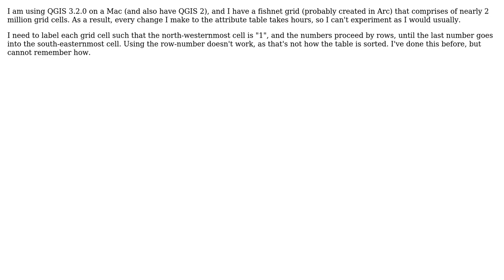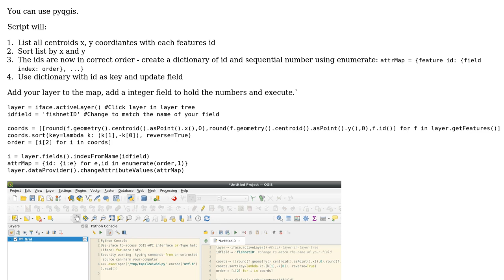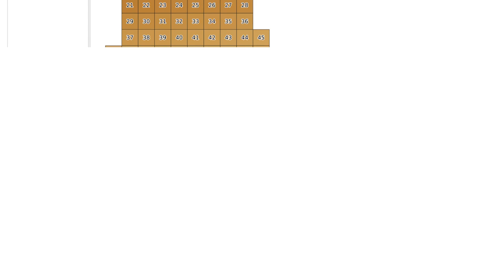GIS: Sorting grid cells in fishnet grid by location and number using QGIS?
With thanks & praise to God, and with thanks to the many people who have made this project possible! | Content (except music & images) licensed under CC BY-SA | Music | Images & others | With thanks to user StripyDonkey user PolyGeo user BERA and the Stack Exchange Network Trademarks are property of their respective owners. You are responsible for your own actions.